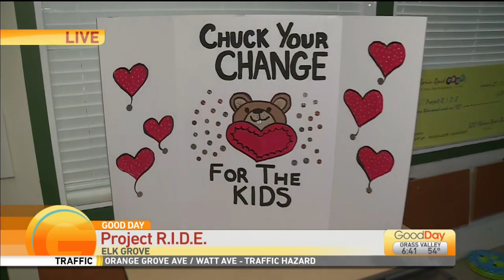Project R.I.D.E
Lori Wallace is live in Elk Grove at ‘Project R.I.D.E’ which offers therapy and educational support for kids with special needs.